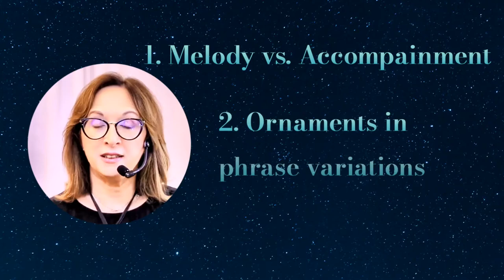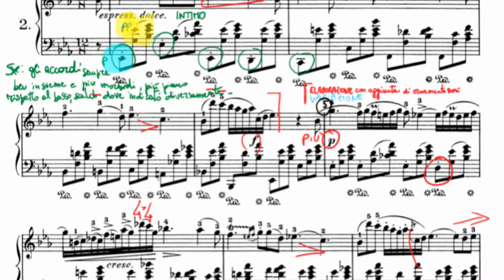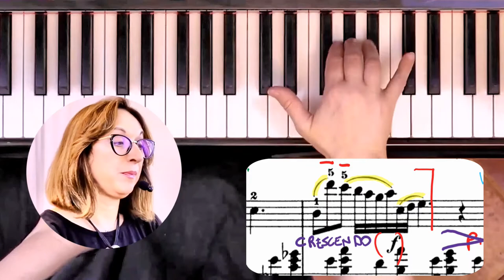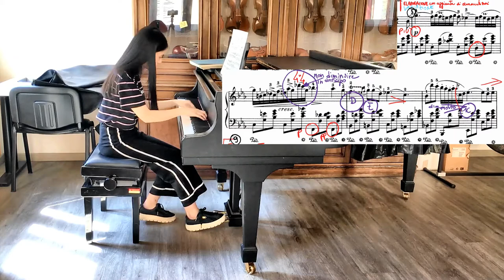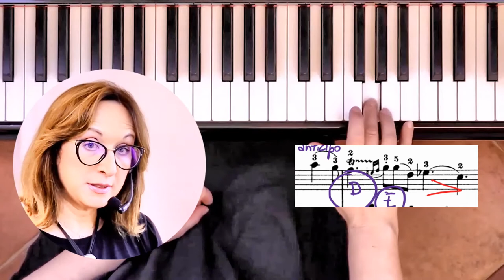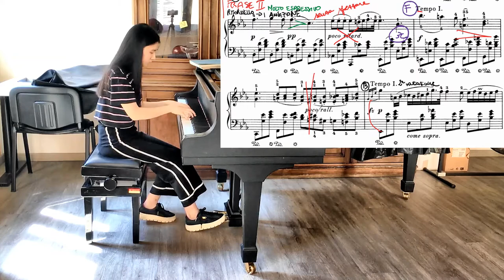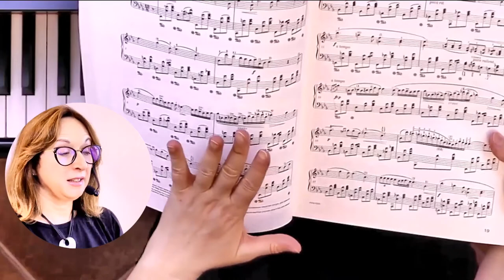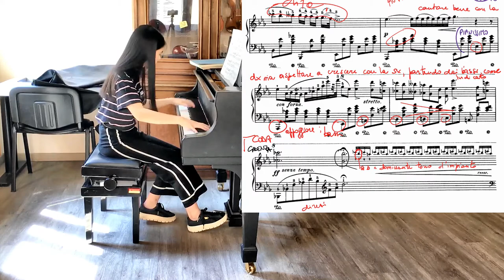Lezione Nocturne Op 9 No 2 di Chopin 🌒Partitura con indicazioni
Un altra lezione al pianoforte su un Notturno, questa volta di Chopin 🙂 Un aiuto per perfezionare la tua esecuzione del Nocturno No 2. Puoi scaricare la partitura con tante informazioni qui password per stampare: mbSZycuSNmDRHOJztha7
Quando hai finito, sarei lieta di sentire il risultato,

00:00 Introduzione
0:07 Le caratteristiche del Notturno di Chopin
0:31 Prima frase tematica
0:58 Il Notturno nel Bel Canto italiano
1:13 Lo studio dell'accompagnamento secondo Chopin
2:13 La melodia come espressione del Bel Canto
2:35 Come declamare la melodia del Notturno con suono bello e timbrato
3:05 Esempio di lettura attenta delle indicazioni di Chopin sulla partitura
3:44 Indicazioni per eseguire il gruppetto in modo ben articolato
4:44 Come eseguire le tre legature nella conclusione della prima frase del Notturno
5:33 Esecuzione dell'elaborazione con le ornamentazioni
6:09 Come eseguire i due abbellimenti aggiunti nella prima elaborazione del tema
6:32 Battuta 6 : Rendere il carattere ansioso del passaggio con le diteggiature e gli accenti indicati
7:34 Il trillo della battuta 7: soluzioni e diteggiature
8:45 Il salto alla fine della frase
9:40 Esecuzione del ritornello
10:08 Indicazioni generali per l'interpretazione del ritornello
10:24 Perché non esagerare con il "poco ritardando"
11:30 Come rendere la battuta 12 più interessante
12:34 Eseguire bene le note aggiunte de Chopin  nella seconda elaborazione del tema principale
12:57 Riflessione sui tempi e il carattere da utilizzare
13:37 Il rubato di Chopin, i 2 modi di eseguirlo
13:55 1) Rubato con l'accompagnamento "fisso" e melodia "libera"
14:53 2) Rubato nel quale entrambe le mani sono "libere" (sconsigliato in questo caso)
16:27 Esecuzione della ripresa, cadenza e finale
19:10 Realizzare il carattere appassionato e patetico del passaggio che porta alla cadenza
19:37 Realizzare il passaggio che porta al trillo finale del Notturno
21:08 Quando usare il rallentando per il finale
21:32 Usare il pedale correttamente sulla tonica e stabilizzare la mano sinistra con il Sib
21:55 I tre accordi finali
22:19 Consigli per studiare il trillo finale del Notturno Op 9 No 2
24:11 Buon lavoro, ricordate di lasciare un like se vi è piaciuto 👍 piano tutorial